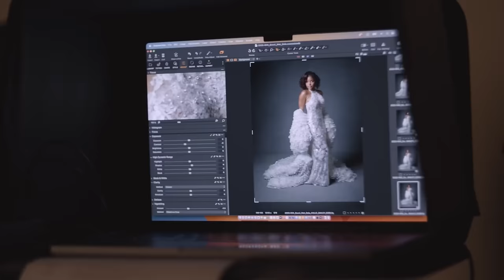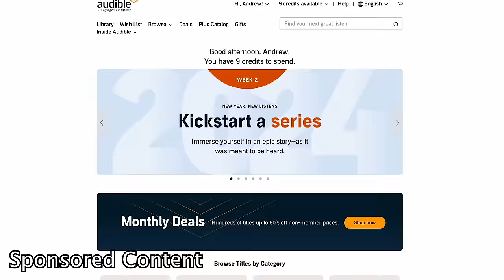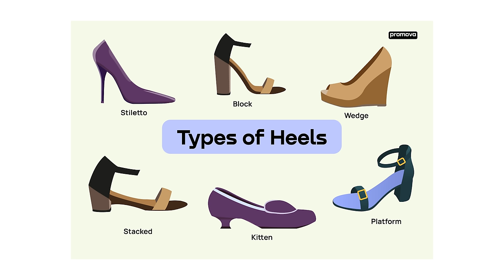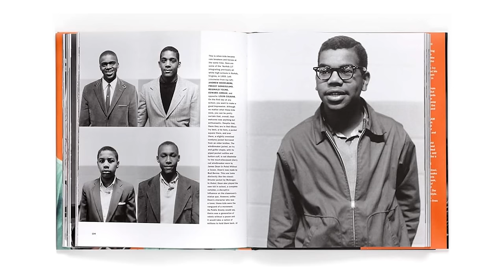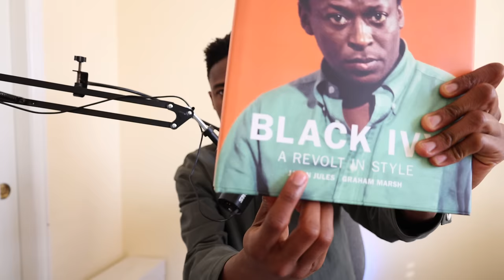Why your clothes impact your Confidence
or text "drewj" to 500500 to try Audible free! @audible

Dressing for the job you want as opposed to dressing for the job you have is a very interesting old school business school idea that I want to try to explain in simple terms. This was my best effort.

Measurements:
Height: 6' 3"
Waist: 32"
Inseam: 34"
Sleeves: 27.5"
Shoe Size: US 11 (EU 45/44)

Gear used to make this video:

Editing Laptop
Iphone 15 Pro Max
Camera Lens
LED Vertical Lights
Wireless Mic
Main Black Mic
Small Table
Clothing Rack
Desktop Monitor
Monitor Arm
Desk Chair